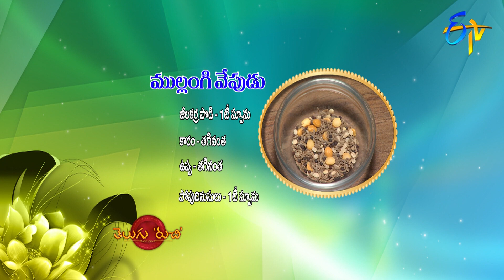Mullangi Vepudu | Telugu Ruchi | 29th May 2020 | ETV Telugu